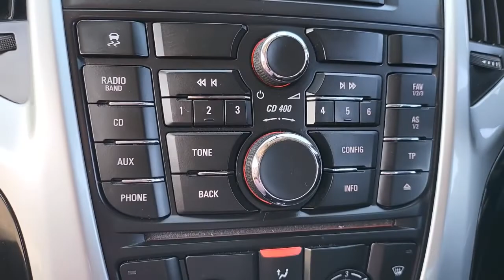Vauxhall Astra 1.6 16v SRi Auto Euro 5 5dr